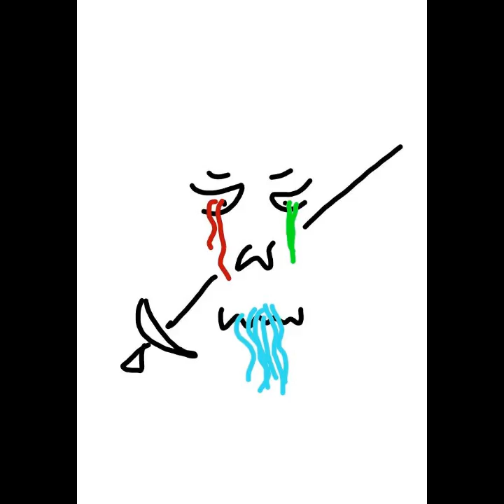Weapon Waves Painting Pirates Death Modern Kill Lost Impressions